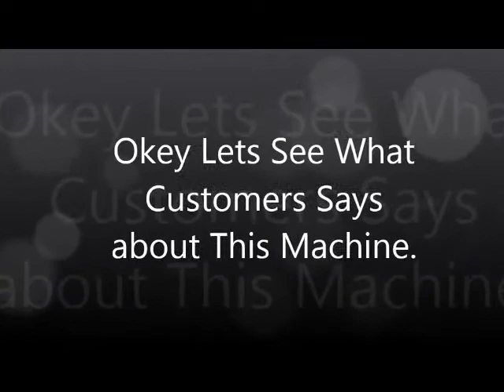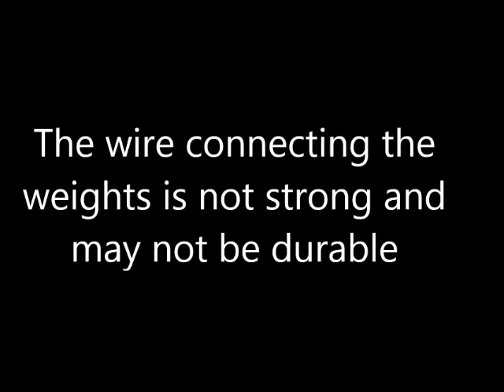Best Lifeline Hg 002 Square Home Gym Customers Reviews ₹13,000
Save Max at AMZN

See Best Lifeline Hg 002 Square Home Gym Customers Reviews ₹13,000